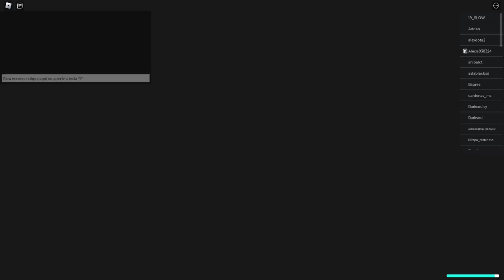REVELEI NOVOS CÓDIGOS!! NO ALL STAR TOWER DEFENSE COM 14000 GEMAS E 750 STARDUST!!